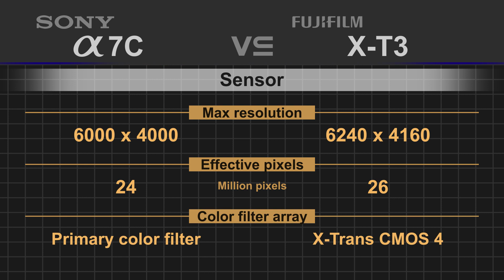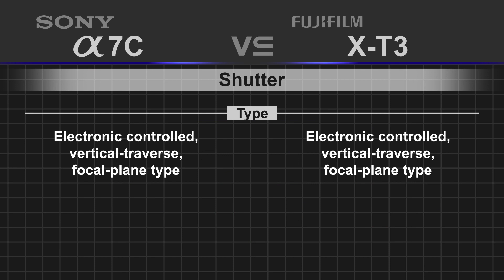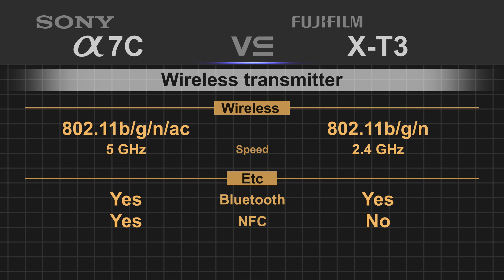Sony alpha a7C vs Fujifilm X-T3